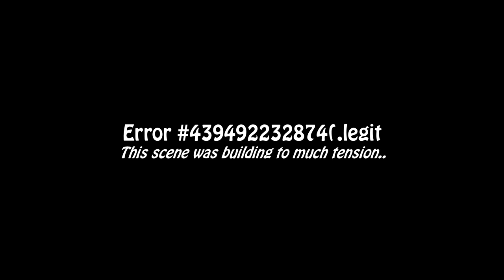ARMA 2:OA | Wasteland Gameplay | Fishing Boats, 'Reel' Bullets & Party Bus...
Whiles doing 'a spot of fishing', Coxey bumps into Rambo! Heh what are the odds? :/

2FastForSeth performs a wonderful sit-down dance, Crispy gets targetted. Twice! The 'Party Bus' make its first appearance in my videos, and the heat continues to rise as I prepare to swipe my teammates, what will happen? Watch and see :)

Featuring:
Coxey as SupaSecrtSpyThttNo1CanSee, ChopperMan49, 2FastForSeth, Crispybacon AKA ADAM, Son of Rambo